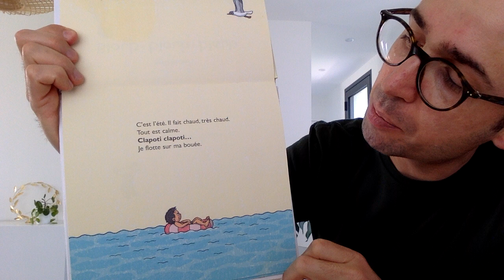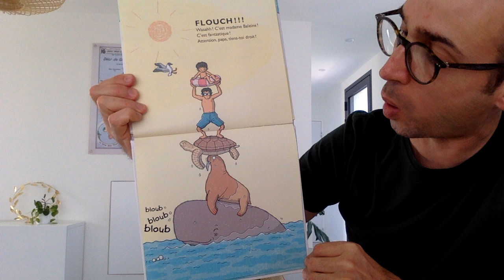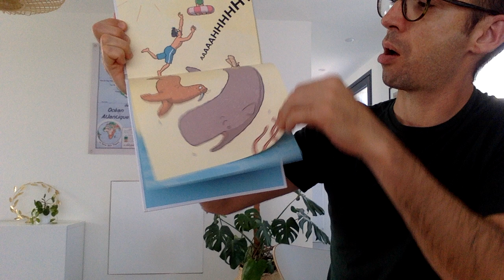Lecture : "Bloub bloub bloub" de Yuichi Kasano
"Bloub bloub bloub", Yuichi Kasano, L’école des loisirs. 2007

Une lecture pour des élèves de maternelle, mais que les plus grands pourront aussi apprécier. C'est un album rafraîchissant et drôle, qui en rappelle beaucoup d'autres par le thème de l'équilibre précaire, puis contrarié, d'une accumulation d'animaux les uns sur les autres. Un album pour préparer (ou se souvenir de) ses vacances à la mer. 🏖

Un lien ci-dessous vous permettra de l'acheter sur Ama... Non, je plaisante, achetez-le chez votre libraire de quartier ou empruntez-le en bibliothèque. ✊